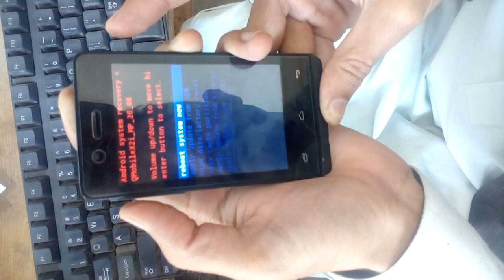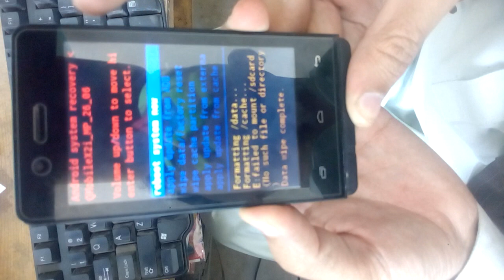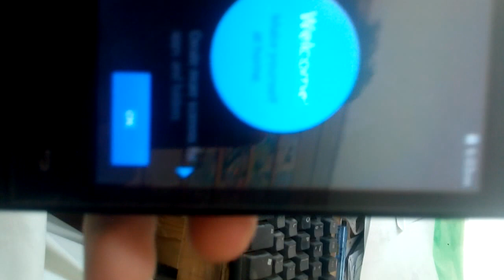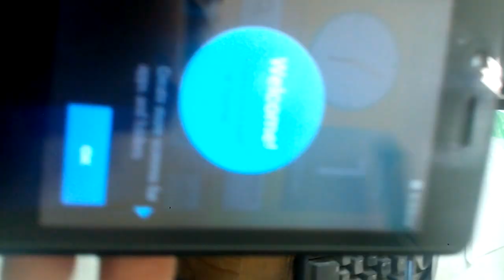Qmobile X2i 3G Pattern Lock Solution By Hard Reset By Khurshid340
Qmobile X2i 3G Pattern Lock Solution By Hard Reset With Out Computer

qmobile x2i hard reset
qmobile x2i 3g
Qmobile Noir X2i 3G Review | Smart Reviews by Kanwal
qmobile x2i 3g hard reset
How To Hard Reset Q mobile X2i 3G
Qmobile X2i 3g Hard Reset: ( By Qais Khan Kpk )
How To HardReset Qmobile X2i 3G Sc7715 Nand By Janu Mobile
Qmobile x2i 3g megnus unboxing and review
Unboxing of QMobile noir x2i 3G Magnus
x2i 3g hard reset pattren unlock with out any box
QMobile X2i 3G Pattern Reset Done By Miracle
qmobile x2i 3g wifi free
QMOBILE X2 HARD RESET AND REMOVE PATTREN LOCK
How to unlock mobile if you forget pattern lock of your android phone Qmobile i6i
How to Unlock Forgotten Android Pattern Lock password Lock & Pin Lock in Seconds (Urdu/Hindi)
Qmobile X2i 3G Pattern Unlock With CS Tool
QMobile X2i 3G Spd7715 NAND Hardreset Pattern Password Lock Remove By CM2SPD
How to convert Vodafone 3g sim to 4g sim | vodafone 4g sim upgrade process | Hindi 2019
QMobile Hot Pro 2 Unboxing | 2GB RAM | 16GB Storage | Price in Pakistan
Lintratek 2100UMTS 3G 4G Network Booster Unboxing
how to change qmobile touch
Qmobile x6i 3g SPD 7731 Nand reset via cm2
how to flash Qmobile Flash use pac file
How to reset unlock Qmobile X6/X2i/X14/X30/X30i/X35/X60/X70/X80/X90/X100/X300/X350/Urdu/hindi
How to unlock pettern lock Qmobile Hard reset All Qmobile All SPD7715 by waqaas mobile
QMobile Noir X300
QMobile X6i 3G Hard reset
qmobile x2i 3g Without Computer
qmobile x30 hard reset keys
qmobile x30 signal problem
mobile network problem solution bangla
mobile network problem solution hindi
10 TRICKS MOBILE PHONE NO NETWORK SIGNAL PROBLEM FIX/REPAIRING
any android mobile network problem easy solution ./
Android mobile network problem solution.mobile network fault solution hindi
All Mobile Network Problem Solution